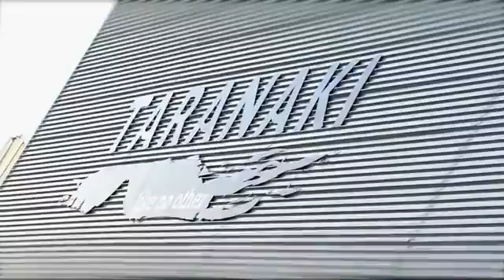New Zealand ITM Cup 2015 Taranaki Waikato